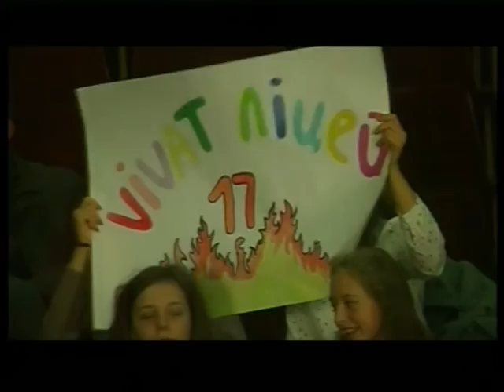Битва шкіл (Сезон осінь2017 , пер 1)